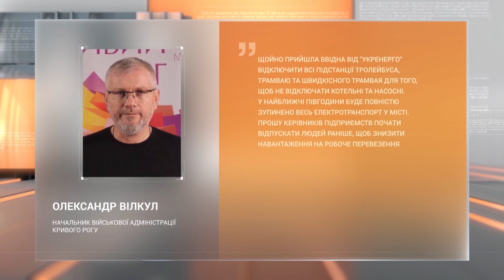Транспорт у місті: криворізьким пасажирам довелось обходитись без трамваїв і тролейбусів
Без електротранспорту. Півтори доби криворіжцям довелося обходитись без трамваїв і тролейбусів. Ситуація повторилась і сьогодні надвечір. Детальніше - в сюжеті Михайла Бистрова.